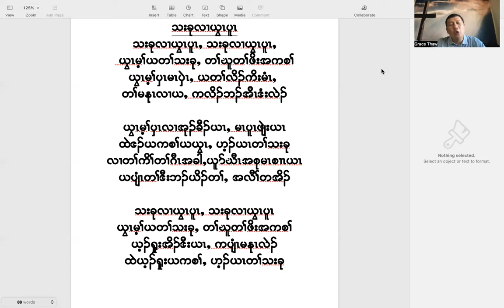karen bible preaching, holiness #4